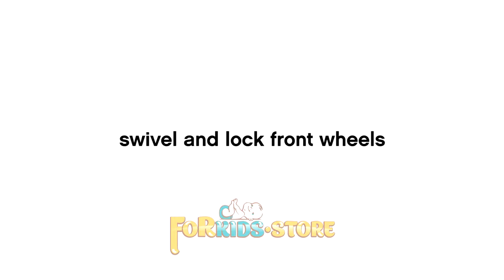Коляска прогулочная для двойни Mountain Buggy Nano Duo обзор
Коляска прогулочная для двойни Mountain Buggy Nano Duo Вы можете заказать на сайте
ДОСТАВКА БЕСПЛАТНАЯ ДО ТЕРМИНАЛА ТРАНСПОРТНОЙ КОМПАНИИ в ВАШ ГОРОД*
*наличие терминала в Вашем городе и условия доставки ВСЕГДА УТОЧНЯЙТЕ
Бренд: Mountain Buggy. Гарантия от производителя: 1 год.
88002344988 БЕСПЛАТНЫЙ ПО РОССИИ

Mountain Buggy Nano Duo – это легкая, маневренная и компактная коляска для путешествий с двойней. Детям в этой коляске всегда комфортно. Широкие сидения, регулируемая до 170 гр. высокая спинка, большие козырьки, регулируемые подножки и удобные раздельные ремни безопасности. Что еще нужно на прогулке? Мамам придется по вкусу отменная управляемость, легкость заезда на бордюры, эргономичная ручка и компактное сложение с возможностью переноски коляски на плече.

Краткое описание
Суперкомпактная коляска для путешествий с двойней.
Удобный ножной тормоз-педаль не царапает туфли, идеален для шлепок.
Раздельные капюшоны с защитными козырьками от солнца.
Регулируемые подножки, плюс нижние подножки для подросших детей.
Дополнительная амортизация задних колес.
Бесступенчатая регулировка спинок до 170 гр. с помощью ремешков.
Просторная корзина для покупок с макс. допустимым весом 9 кг.
5-ти точечные ремни, плечевые лямки отсоединяются.
Компактно складывается удобной книжкой, не падает.
Передние колеса поворотные с блокировкой для езды по песку и брусчатке.
Все колеса изготовлены из износостойкого материала EVA, не прокалываемые.
Очень прочная, легкая рама весом 9 кг.
•   Складывается в компактные размеры, имеет ремешок для переноски на плече.

Технические характеристики
Вес коляски: 9 кг
Макс. вес детей: 2 х 15 кг, итого 30 кг
Возраст: с рождения до 3 лет
Размеры в разложенном виде: 100 см x 73 см x 84 см
Размеры в сложенном виде: 52 см x 73 см x 28 см
Ширина шасси: 73 см
Размеры упаковки: 78 см x 33 см x 53 см, 11.5 кг
Тип и диаметр колес: EVA, 10 см
Подножка: есть, регулируемая
Высота ручек: 100 см
Ширина сидения: 30 см
Высота сидения: 66 см
Спинка: регулируется, опускается до 170 гр.
Ремни безопасности: 5-ти точечные, раздельные
Тормоз: ножной, с педальным приводом

Комплектация
Шасси
Корзина
Прогулочные блоки
Козырьки
Колеса
Сертифицирована по следующим стандартам
EN1888:2012 (страны ЕС)
ASTM F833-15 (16 CFR 1227) (США)
SOR/85-379 (Канада)
CPN8 (Австралия и Новая Зеландия)
CCC (Китай)
РСТ (Российская Федерация)